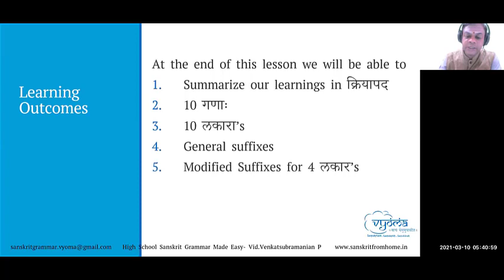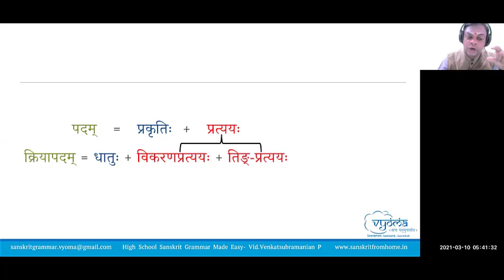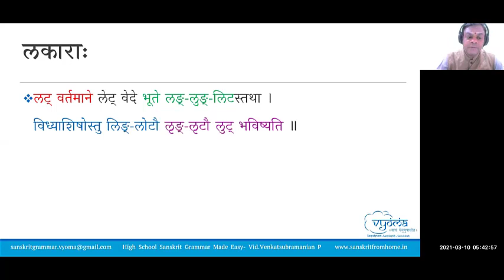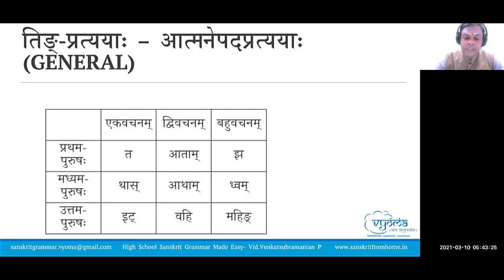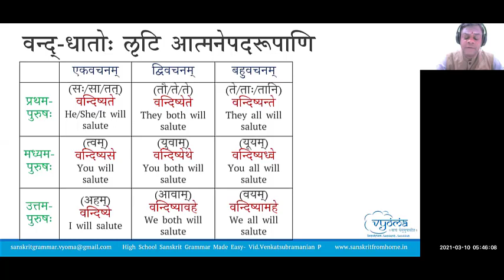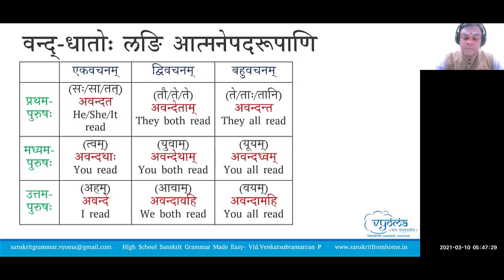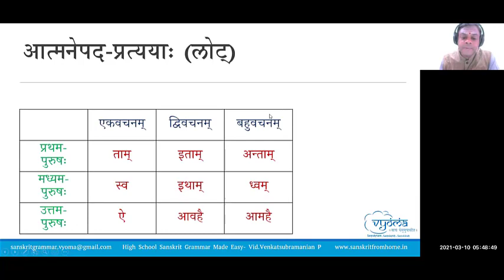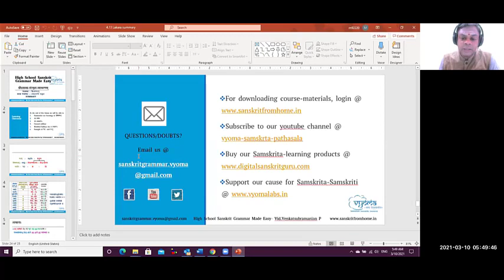4.13 | Kriyaapada and Lakaara summary | Highschool Sanskrit Grammar | Dr.Venkata Subramanian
In this video, Kriyaapada and Lakaara summary has been covered